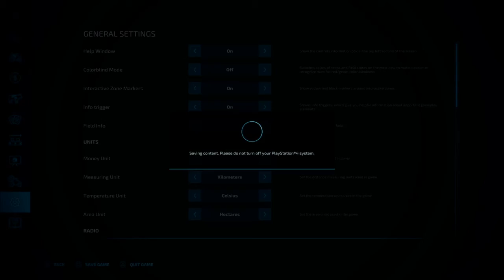Farming Simulator 22 | Timelapse | Calmsden Farms | Let's Play Episode 4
Welcome to Episode 4 of my Calmsden Farms Let's play